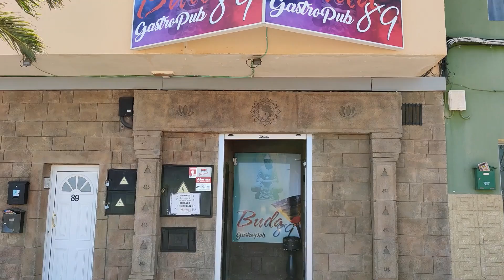GASTRO PUB BUDA 89 en Vecindario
Gastro Pub Buda 89
Avenida de La Unión, 89
Vecindario
ABIERTO DESDE LAS 19:00
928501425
Cerrado los miércoles

Santa Lucía ha estado desde sus orígenes dividida en dos zonas: la interior, donde se sitúa la capital, Santa Lucía, donde se encuentran parajes vegetales llenos de verdor, tradición y cultura; y la zona de costa, donde se despliega el principal núcleo comercial del municipio.

El espacio que ocupa 61,55 kilómetros cuadrados, se caracteriza por la concurrencia de materiales volcánicos antiguos y recientes, lo que da lugar a una zona superior de montaña muy accidentada, donde se encuentran el Barranco y la Caldera de Tirajana, y una amplia llanura costera en la que destaca la playa de Pozo Izquierdo.

En Santa Lucía, la cultura y el patrimonio se manifiestan en rincones como Las Fortalezas, donde la conquista de Canarias vivió sus últimos días, iglesias que han visto pasar el tiempo imperecederas, como la de Santa Lucía, o molinos que fueron un importante recurso económico en otros tiempos.

Los espacios naturales de esta zona de la isla muestran palmerales extensos que discurren por senderos antiguos, hondos barrancos y paisajes espectaculares que no pasarán desapercibidos a los ojos del visitante.